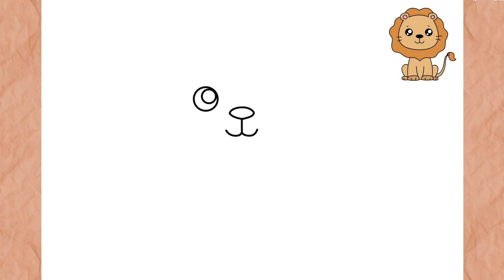How to draw LION KAWAII I Easy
How to draw cute LION KAWAI I Easy

In this video I will teach you how to draw an Lion quickly, simple and very easy step by step

እንዴት እንደሚሳል
كيف ترسم
Ինչպես նկարել
necə çəkmək
nola marraztu
কিভাবে আকে
як маляваць
kako crtati
как да рисувам
ಹೇಗೆ ಸೆಳೆಯುವುದು
com dibuixar
сурет салу
sa unsa nga paagi aron sa pagkalos
mmene kudzatunga
如何画
如何畫
nzira yekukwevera
කොහොමද අඳින්නේ
그리는 방법
kako nacrtati
çawa bikujin
hvordan man tegner
ako kresliť
kako narisati
Kiel desegni
kuidas joonistada
Paano Gumuhit
kuinka piirtää
como deseñar
sut i dynnu
როგორ დავხატოთ
איך לצייר
hogyan rajzolj
esi ise
ווי צו ציען
cara menggambar
描く方法
cara nggambar
របៀបគូរ
ວິທີການແຕ້ມ
duci
kā zīmēt
kaip piešti
wéi zeechnen
како да црташ
എങ്ങനെ വരയ്ക്കണം
kif tfassal
me pehea ki te utu
कसे काढावे
хэрхэн зурах
څنګه رسم
چطوری طراحی کنیم
jak narysować
ਕਿਵੇਂ ਖਿੱਚਣਾ ਹੈ
кантип тартат
cum să atragă
как нарисовать
le auala e faalatalata
Како цртати
ho hohela joang
ڪئين ٺاهيو
வரைவது எப்படி
jak kreslit
ఎలా గీయాలి
nasıl çizilir
як намалювати
indlela yokudweba
indlela ukudweba